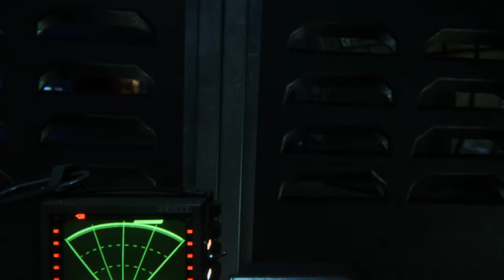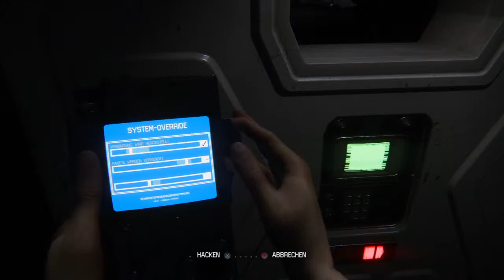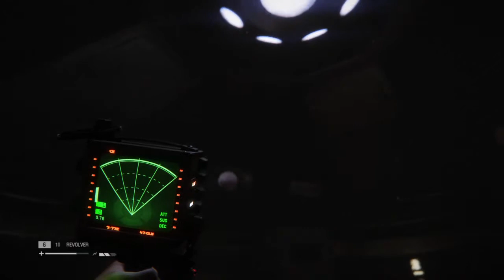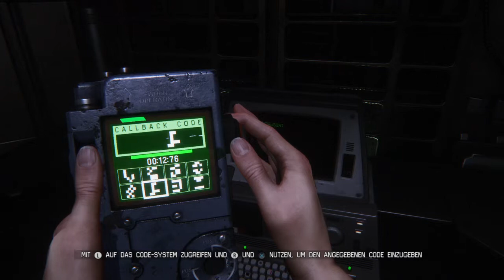Let's Play Alien Isolation (Deutsch/Blind)Part:10 -Bedrohliche Androiden